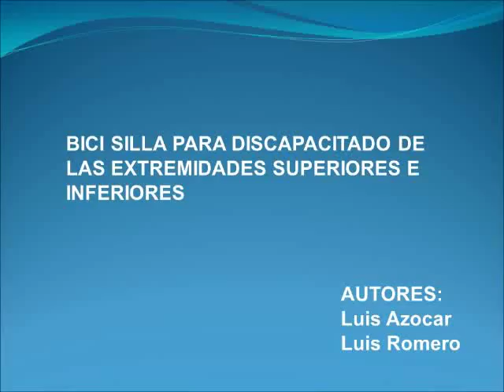CENTRO DE DESARROLLO TECNOLÓGICO CADETEC. DIREC. MAXS RUETTE (BICI SILLA PARA DISCAPACITADO)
SOLUCIONES TECNOLÓGICAS PARA LA REGIÓN MONAGAS,
PROYECTOS ELABORADOS EN EL CENTRO DE ADIESTRAMIENTO Y DESARROLLO TECNOLÓGICO CADETEC, POR MAXS RUETTE.